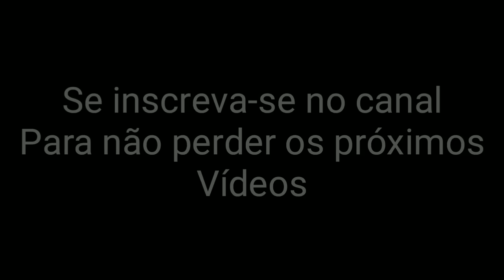SPY X FAMILY react Anya Faz o TREINAMENTO do SAITAMA 👊 no Spy x Family vr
Crédito Lanzinho
Vídeo Reagido 👇

tudo certinho 😁👏👏